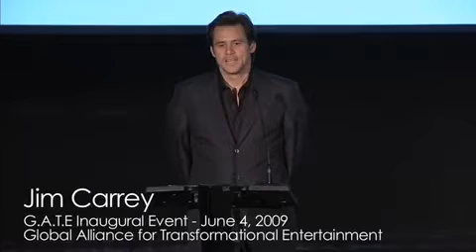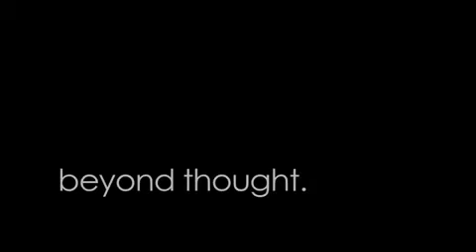Jim Carrey sur l'éveil